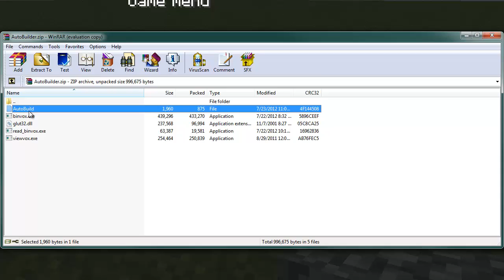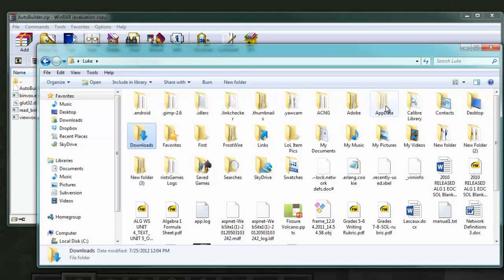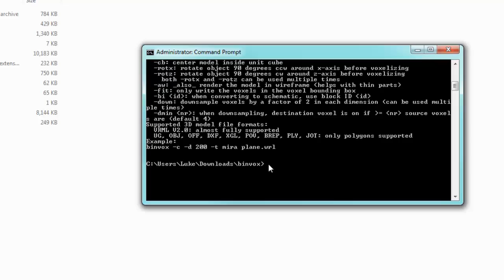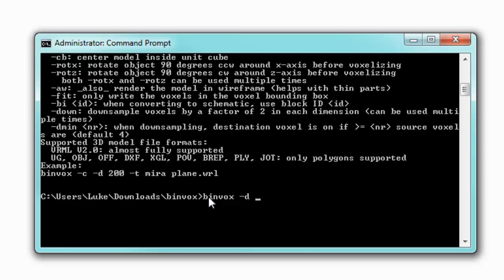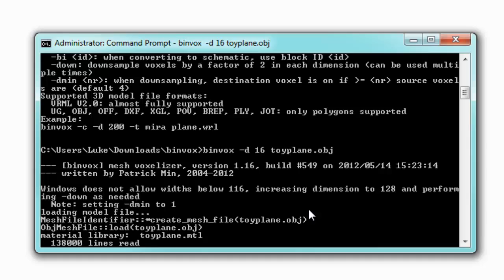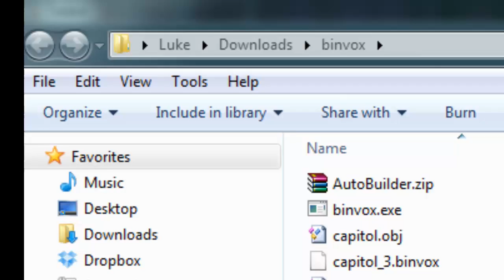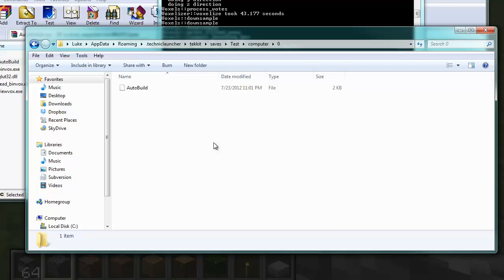ComputerCraft AutoBuilder - Build 3D models in Minecraft with turtles!